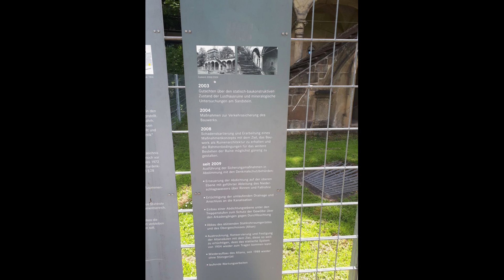Das verlassene Lusthaus im Stuttgarter Schlossgarten - Lost Place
Diese interessanten Ruinen sind mitten im Stuttgarter Schlossgarten zu sehen.